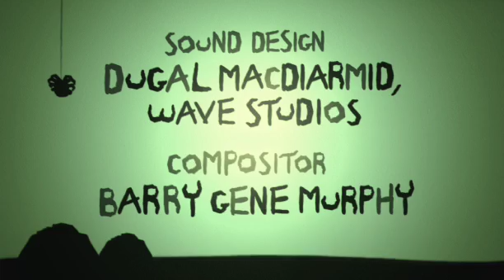Round - Hand Shadows Video Music by el Mago Serpico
Video music filmed in London and completely performed by Serpico with Hand Shadows techniques. A Warp Films and BBC co-production, directed by Kirk Hendry.Enjoy and comment if you want.
Video musical filmado en Londres y completamente ejecutado por Sérpico utilizando técnicas de Sombras Chinescas. Co-producción de Warp Films y la BBC con la dirección de Kirk Hendry. Disfrútenlo y coméntenlo si les agrada.